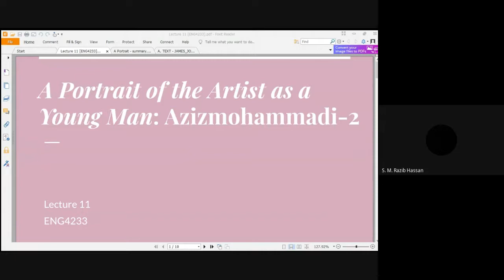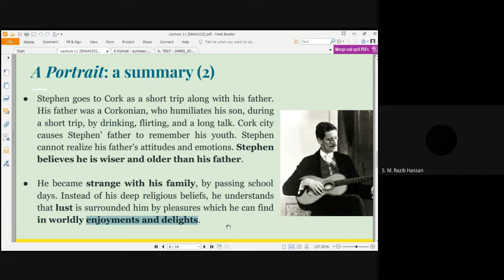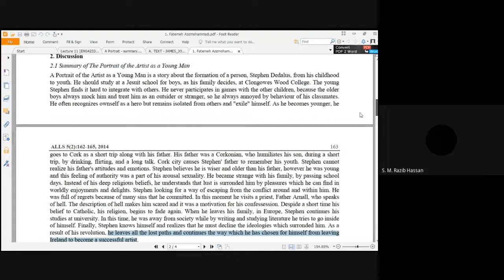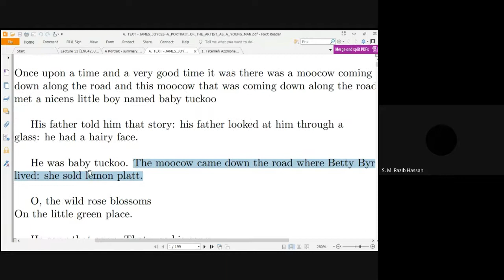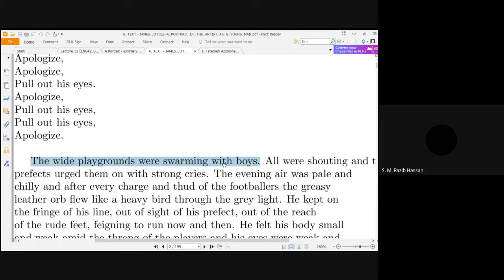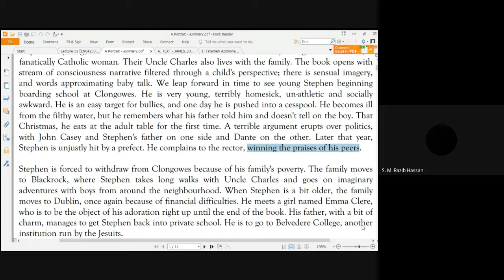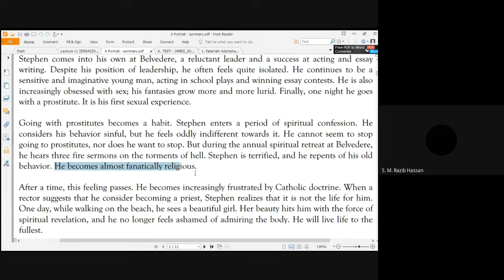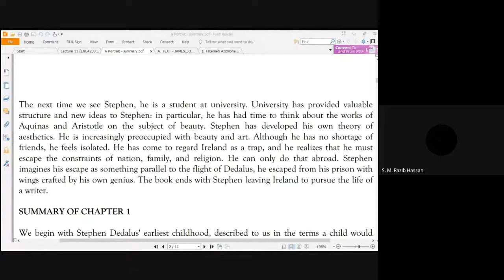RZB ENG4233 Lecture 11 [Fall 2020]